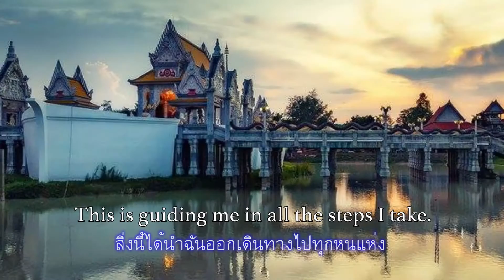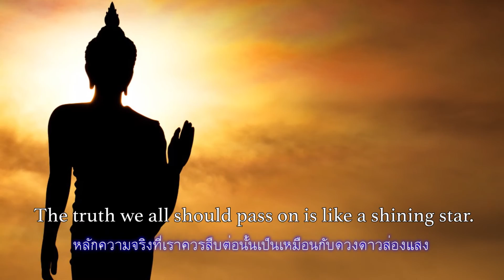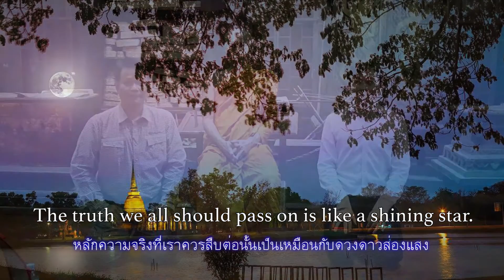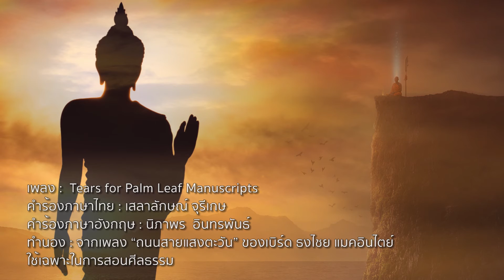Tears for Palm Leaf Manuscripts - น้ำตาคัมภีร์ใบลาน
Tears for Palm Leaf Manuscripts

น้ำตาคัมภีร์ใบลาน